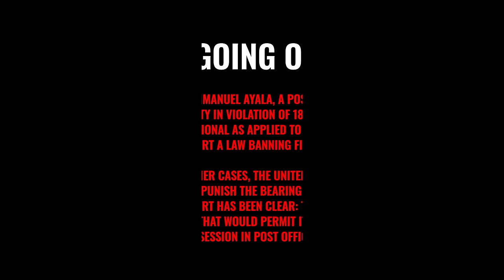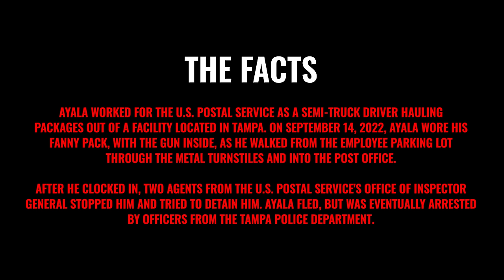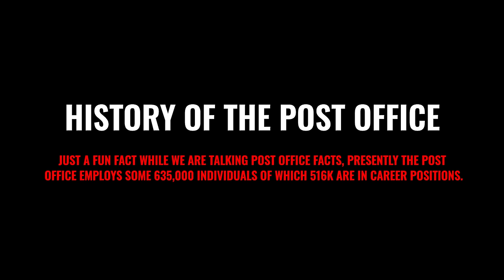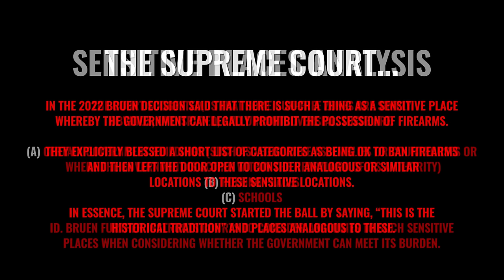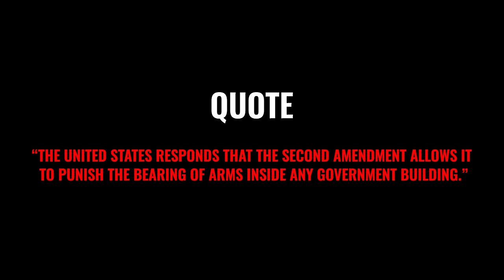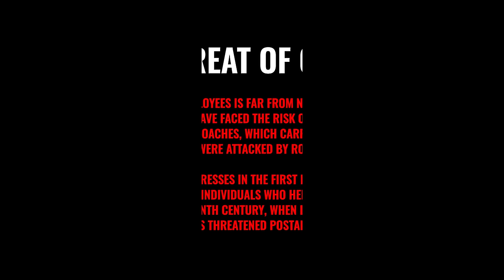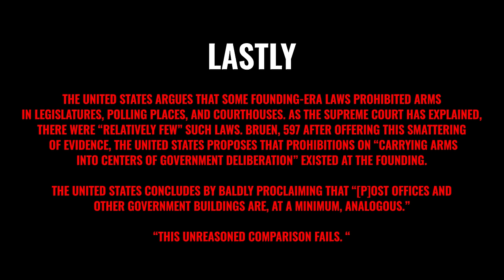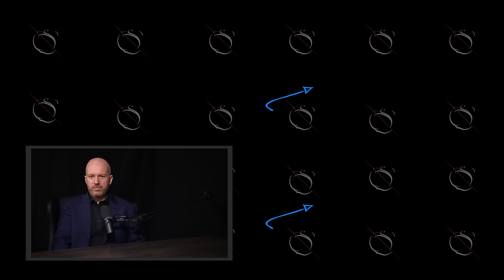GUN LAW DOWN Post Office Carry Now Legal? Bruen Supreme Court Looms over US v Ayala in Florida Court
US v. Ayala

Contents of this video:

0:00 - Intro
0:36 - What's going on here?
1:53 - The facts
2:48 - Bruen analysis
4:22 - Post Office history
5:43 - The history and tradition test
6:47 - Sensitive locations analysis
11:18 - Bottom Line
13:31 - Quote of the day